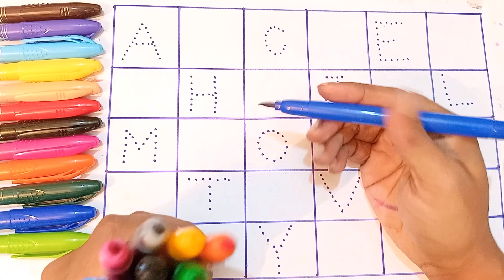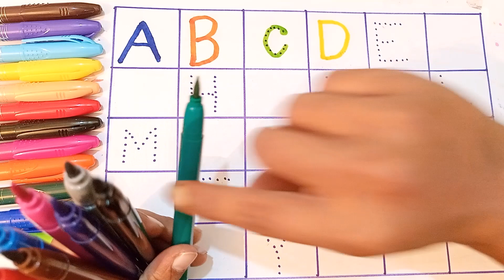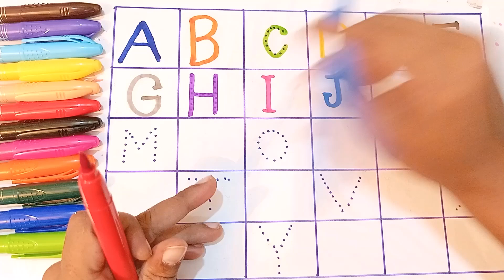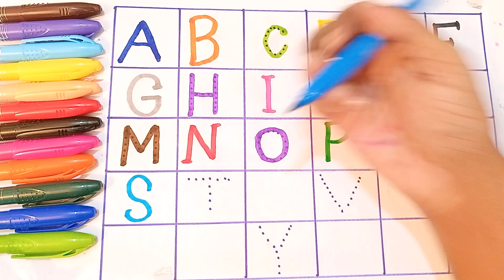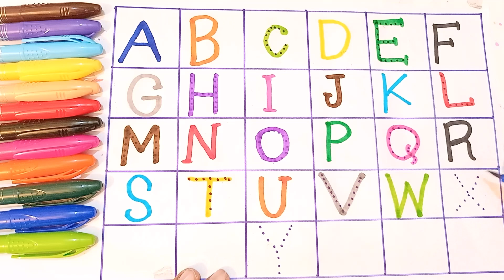abcd, abcde, a for apple b for ball C for cat ,alphabets, phonics song, अ से अनार, English varnmala